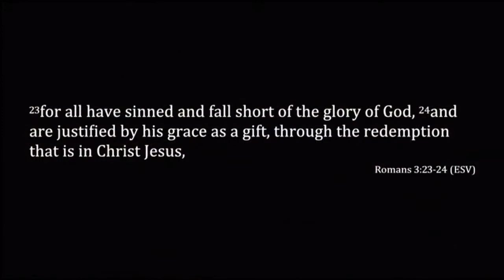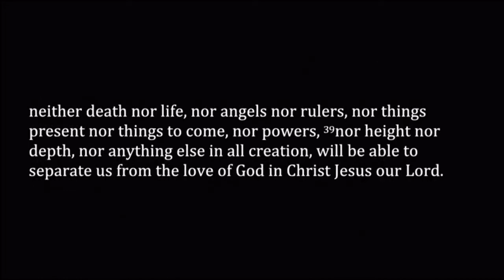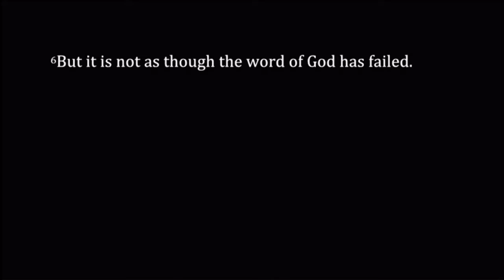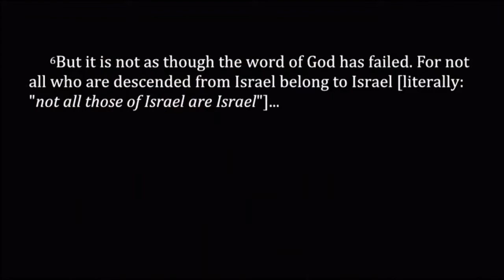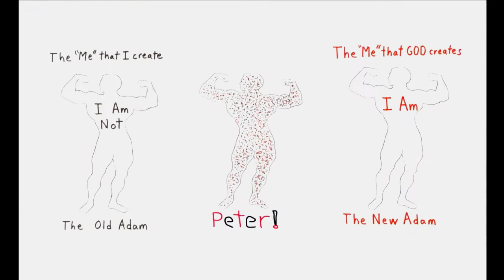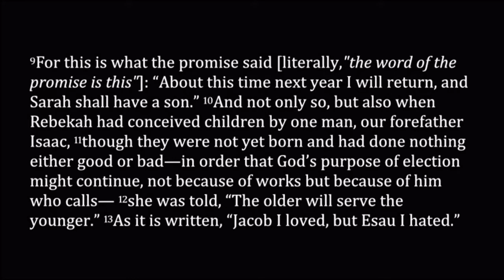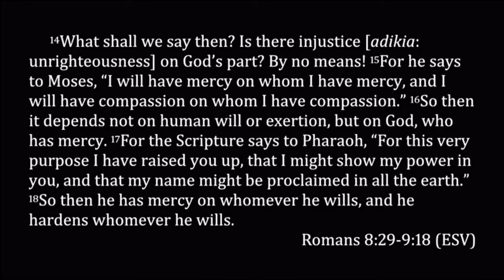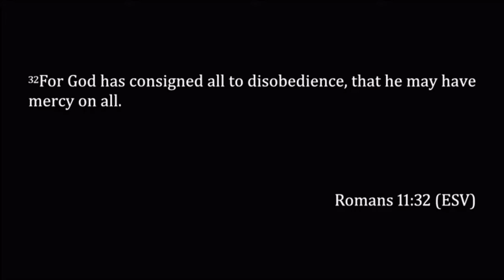Romans 9:1-18 ~ Double Predestination (and the Sacred Sperm)